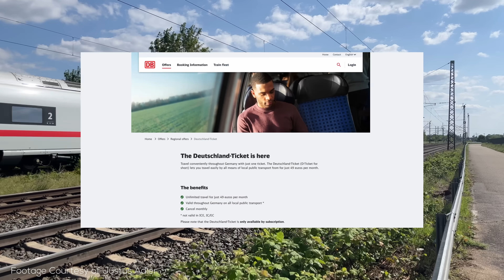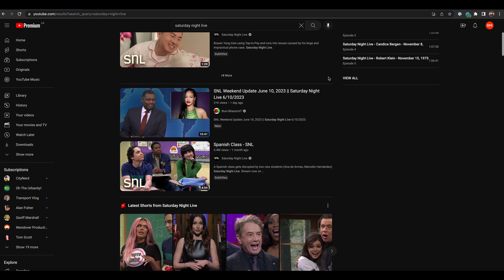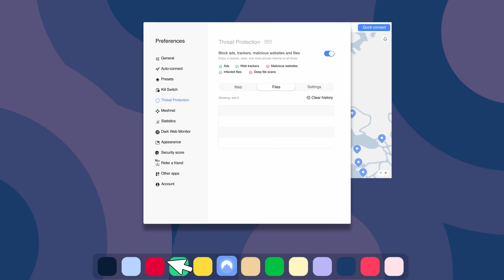ICE: Germany's High Speed Rail System Explained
Germany's ICE high-speed rail system is famous for a lot of things - its beautiful trains, but also its network that struggles to provide high speed rail to this polycentric country. Let's take a closer look, and see where the network is going!

Special Thanks to CAEpure, Callum Beatson, Justus Adler, @TheRuralUrbanist , Martin Ibert, & Martin Pagel for Helping with This Video!

=ATTRIBUTION=

=ABOUT ME=